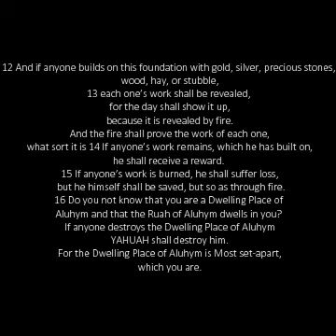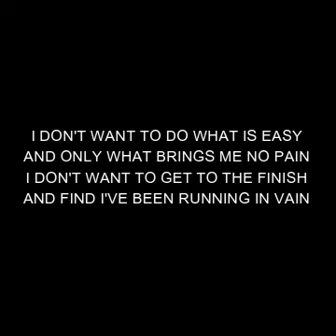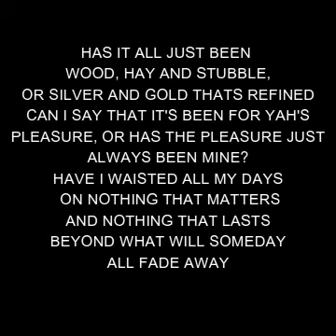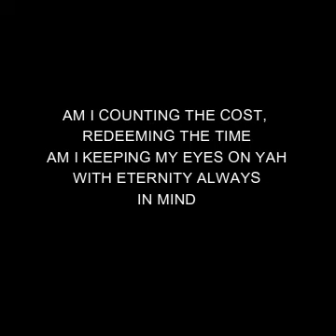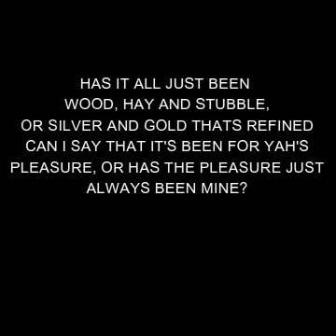SONG WOOD HAY OR STUBBLE W/ LYRICS